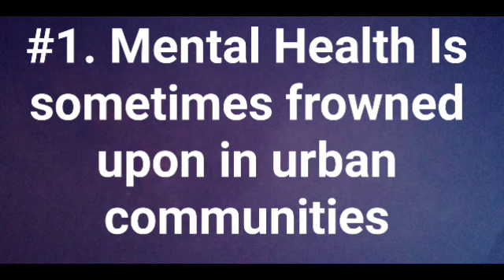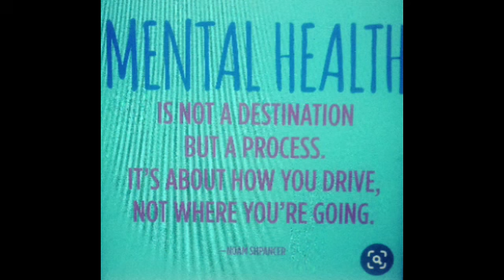KCPRODUCTION- Mental Health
Holistic Empowerment & Health